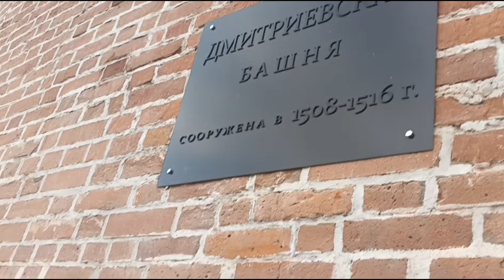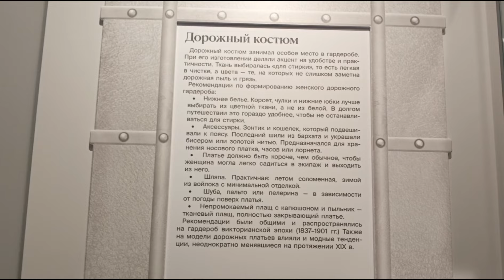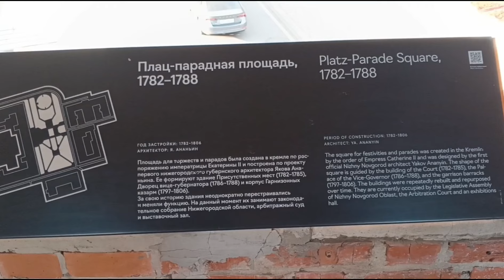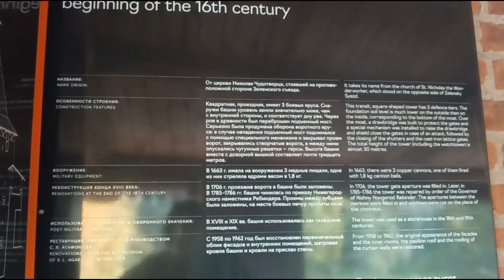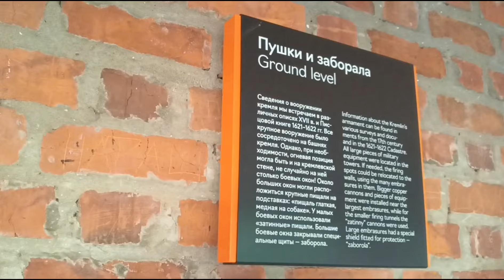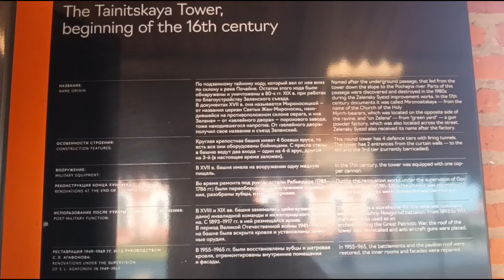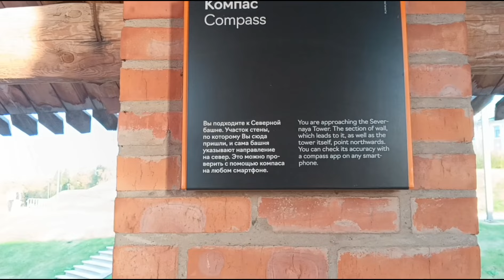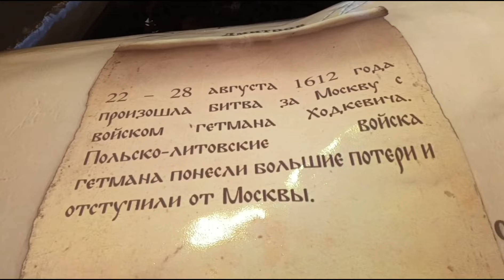Нижний Новгород-город,в который хочется вернуться.Прогулка по стене Нижегородского Кремля.Малый круг